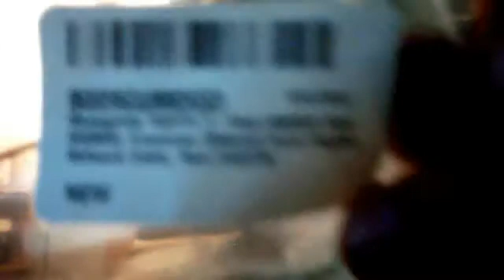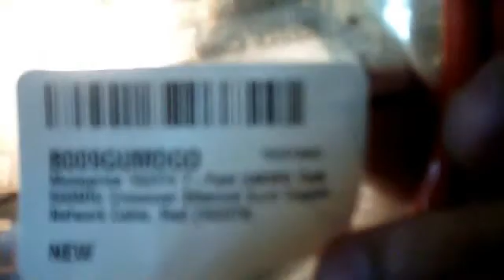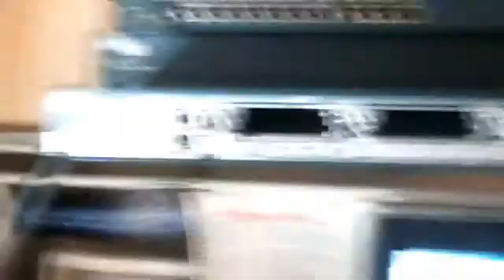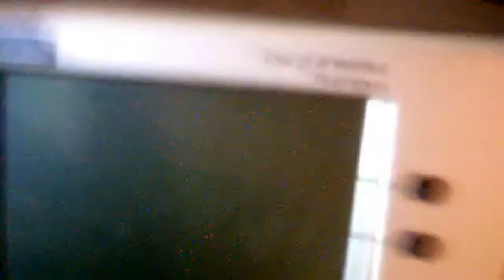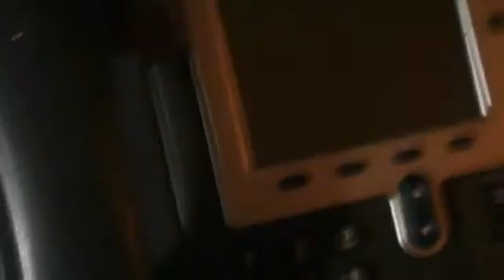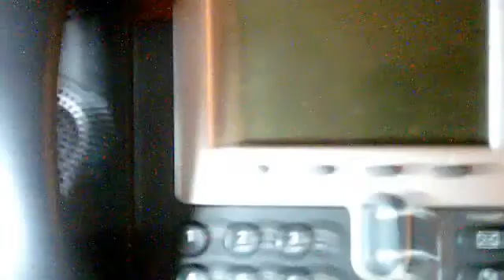Connecting Router, Switch, Voip phone to make a CCNA Voip Lab (part 1)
We are trying to make a CCNA Voice lab and the proper connection for a physical Cisco lab